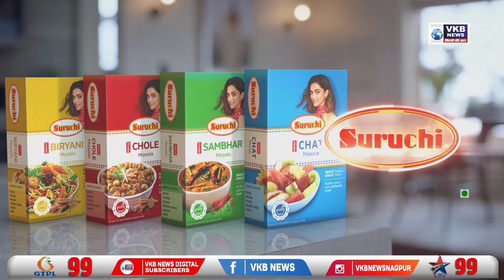बेटी बचाओ बेटी पढाव हा संदेश देत नववधू ची गावातून मिरवणूक